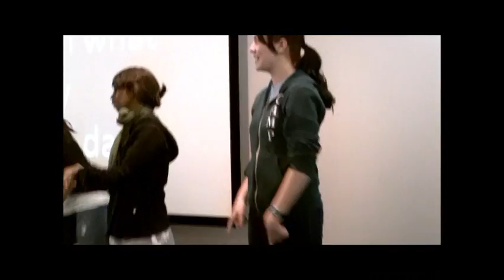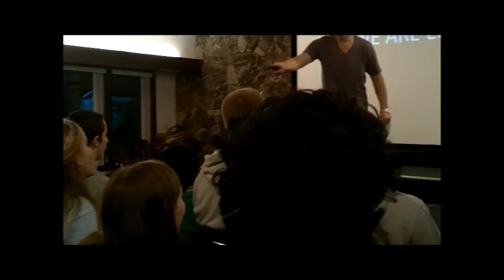Camp Shalom 2012 Video!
Camp Hammer, Santa Cruz Mountains, April 13-15, 2012